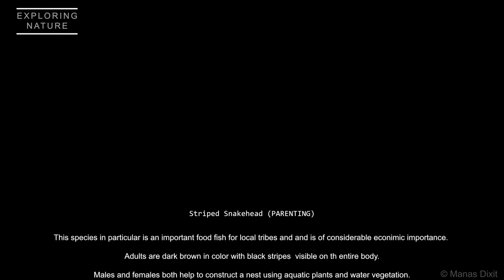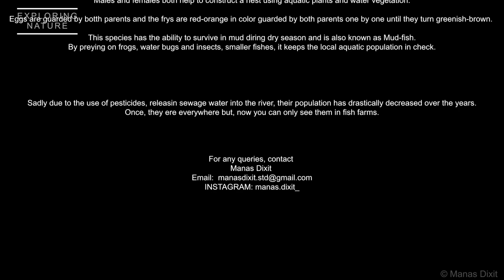How fishes take care of their babies | Wildlife Documentary 2020 | Striped Snakehead fish Parenting.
A documetary on fishes about parenting and how they take care of their fry babies. Fishes are very interesting to observe.
It is an important food fish in its entire native range and is of considerable economic importance. Adults are dark brown in color with faint black bands visible across their entire body. Males and females both help to construct a nest out of water vegetation during breeding time. Eggs are guarded by both parents. Fry are reddish-orange and are guarded by both parents until they turn greenish-brown at around 5–6 cm.

It preys on frogs, water bugs, and smaller fish, and it will attack anything moving when breeding.